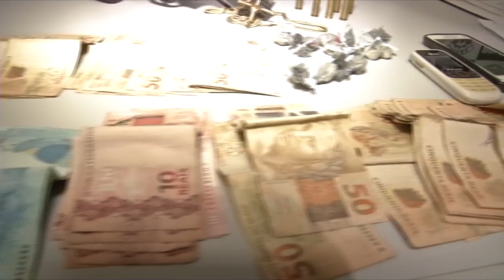VT OPERACAO CAPITAL 02